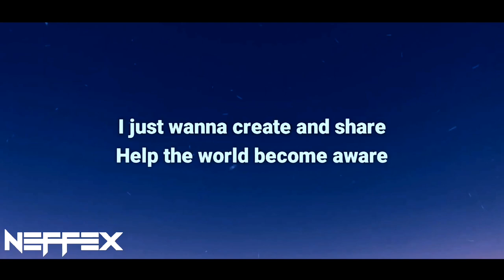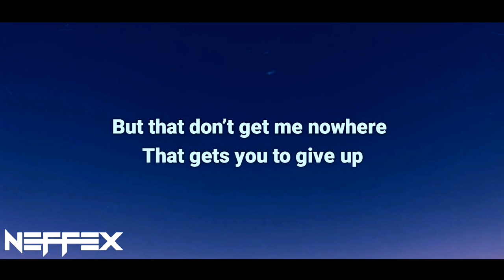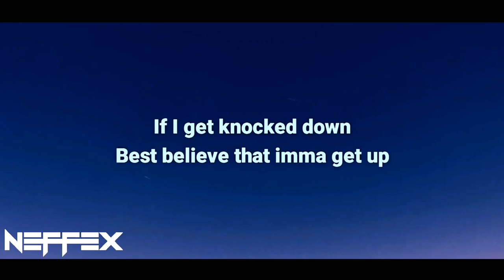NEFFEX - Fever Dream 👽 Lyrics [Copyright-Free] | Royalty Free Music | No Copyright Music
This is the lyrics video of the song 'Fever Dream' which is provided by @neffexmusic | Revealing The "Fever Dream" Side of NEFFEX 📈 Royalty Free Music 🎶 You Won't Believe!

Hi there! Today's video is all about the new NEFFEX song called "Fever Dream"!
If you're a NEFFEX fan, you'll definitely love this song! In addition to the song, I've also created a Lyrics music video for "Fever Dream" that features some cool animation and graphics. The lyrics are amazing and the music is beautiful!

Lyrics for "Fever Dream!" by NEFFEX:

[Verse 1]
I think that I lost my mind
Hours and hours spent in time
Grinding on the things I write
Fighting through the sleepy nights
And still man I’m getting screwed
Haven’t I paid my fucking dues?
Algorithms pick and choose
We’re all slaves to what they do?!
Wait
No it’s a gift
I can go from poor to rich
If you figure out the switch
To get to the top of it
I’m pulling out my fucking hair
I just wanna create and share
Help the world become aware
That you can do anything that you want to
You can be everything that you want dude
Imma teach how to cook some fondue
And blow up on shorts on youtube
Hah
Ain’t that crazy
That’s what people doing daily
But it ain’t quick, they ain’t lazy
It takes years to get that placement

[Hook]
And this world is fuckin’ crazy
Man, what’s been going on lately?
Is this good?
Yeah, amazing?
Feels like a fever fucking daydream

[Verse 2]
Taking shots of the heat
Now I can feel it in my teeth, uh
I feel the lyrics start to seep, uh
Out my veins like I bleed
Oh!
Drop that bass on the beat for a minute
While I spit these words to the beat
No limit
I don’t make no sense
I don’t need no gimmick
Imma say what I think
Be real specific
And I master the chase
Imma pass in the race
You can ask me the way
I attack every day
I adapt and I change
Never capping I say
What I mean how I think
And you know I’m here to stay
Like uh
Keep my head up
Shit gets hard and I get fed up
But that don’t get me nowhere
That gets you to give up
So I stay strong and do my thing
I never let up
If I get knocked down
Best believe that imma get up

[Hook]
Is this good?
Yeah, amazing?

*INSTRUMENTAL DROP:
Then it’s your chance to be Fever Dream! (2x)

OUTRO:
Then it’s your chance to be Fever Dream!

9 key moments in this video
0:00 - NEFFEX - Fever Dream 👽 [Copyright Free]
00:15 - YEAH, I THINK THAT I LOST MY MIND HOURS AND HOURS SPENT IN TIME
00:34 - I DON'T KNOW, I DON'T CARE I'M PULLING OUT MY FUCKING HAIR
00:44 - BLOW UP ON SHORTS ON YOUTUBE
00:53 - THIS WORLD IS FUCKIN' CRAZY MAN
01:14 - FEELS LIKE A FEVER FUCKING DAY DREAM
1:37 - DROP THAT BASS ON THE BEAT FOR A MINUTE
02:06 - THIS WORLD IS FUCKIN' CRAZY MAN, WHAT'S BEEN GOING ON LATELY?
02:46 - NEFFEX - Fever Dream Ending